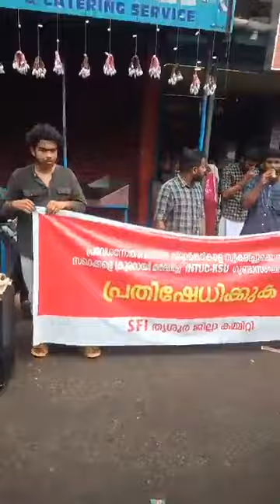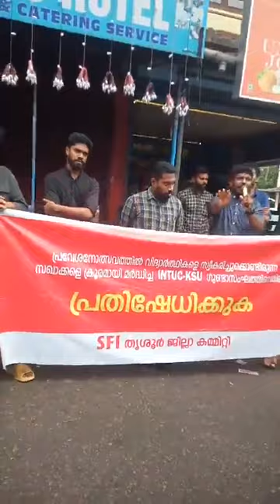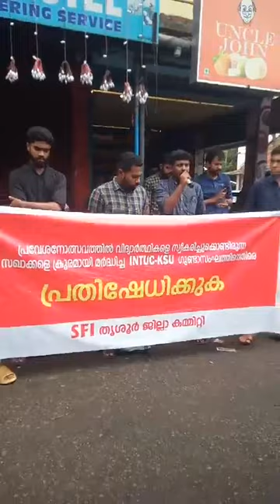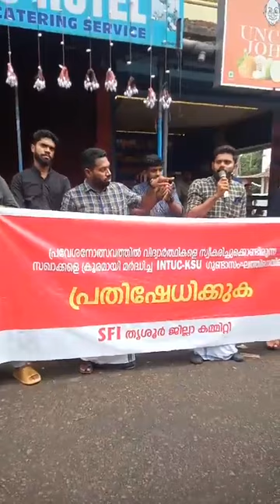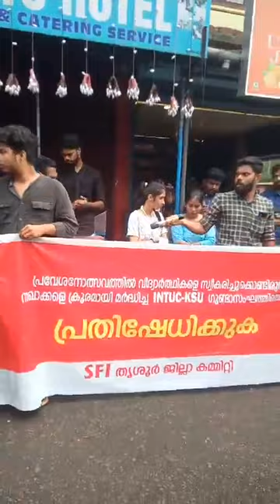കോൺഗ്രസ്‌ ഗുണ്ടകളെ വെല്ലുവിളിച്ച് ധീര സഖാക്കൾ